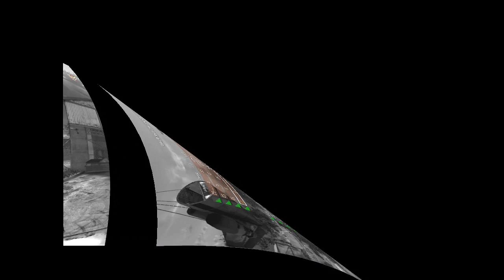H2k vs veXus DE Tournament HD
Match between H2k gaming vs veXus in the group stages of the Decerto tournament MW2. ( High Definition )